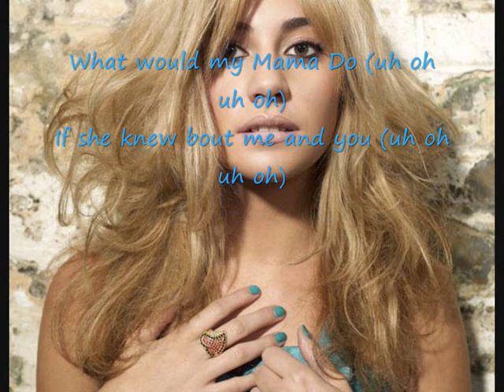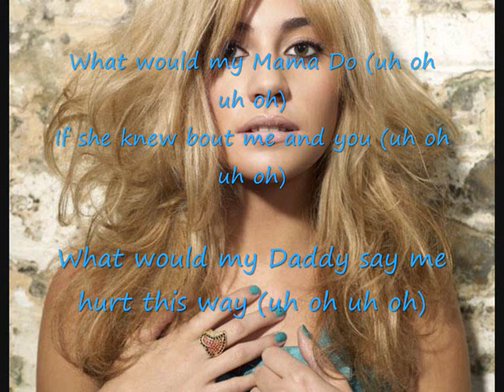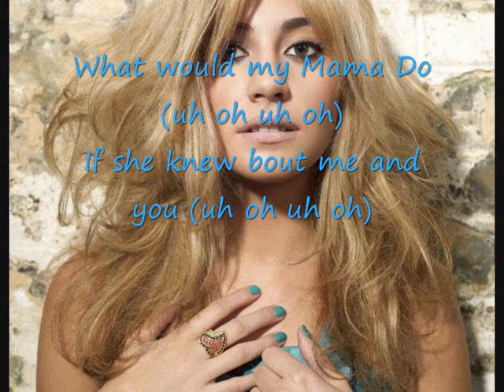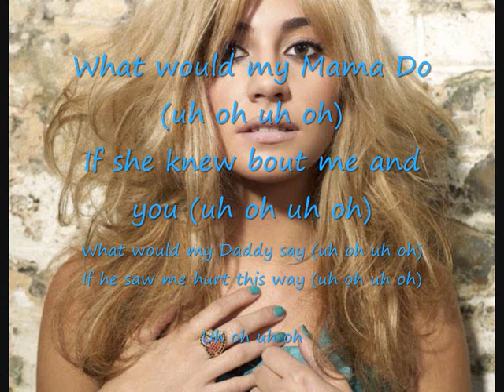Pixie Lott - Mamma Do/Lyrics